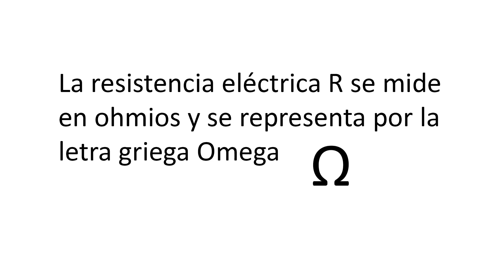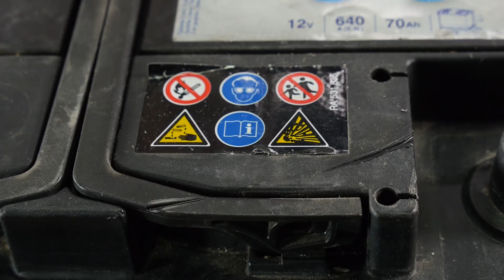Ley de Ohm. Explicación.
Os presento la Ley de Ohm. Expone la relación que guardan la resistencia eléctrica, la tensión o voltaje y la intensidad de la corriente eléctrica.